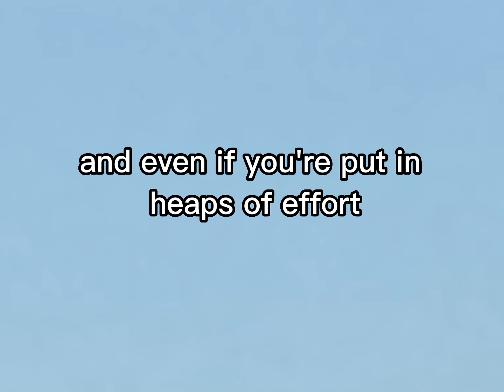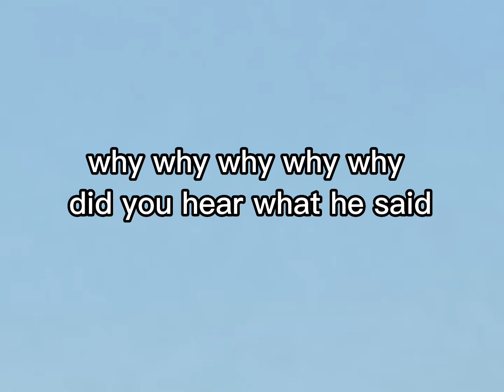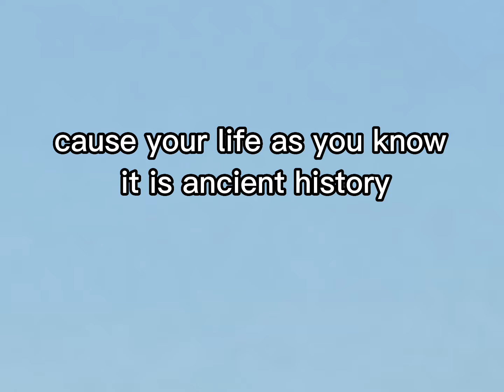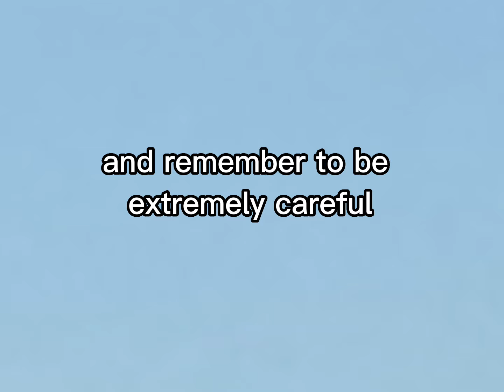School song- Matilda -Karaoke